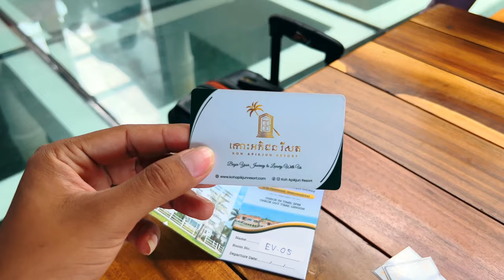រីសតប្រណិតបែបអភិជននៅស្រុកខ្មែរ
Vlog Koh Apikjun Resort Koh Sdach Kong Kong Cambodia
[𝐊𝐡𝐦𝐞𝐫𝐥𝐨𝐚𝐝 𝐓𝐫𝐢𝐩] ជាមួយ 𝐅𝐚𝐧𝐭𝐚𝐬𝐲 𝐓𝐫𝐢𝐩
សហការឧបត្ថម្ភដោយ L192 សន្សំពេលសន្សំប្រាក់
សម្រាប់ការគាំទ្រតាម
រក្សាសិទ្ឋគ្រប់យ៉ាងដោយ Fantasy Trip
🛑ហាមយកផុសបន្តដោយគ្មានការអនុញ្ញាតប្រយ័ត្នReport Copyright
ទំនាក់ទំនងផ្សាយពាណិជ្ជកម្ម និង Product Review
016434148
សម្រាប់ការគ្រាំទ្រធ្វើvideoបន្ត ABA ឧបត្ថម្ភ
Sary Porsing
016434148